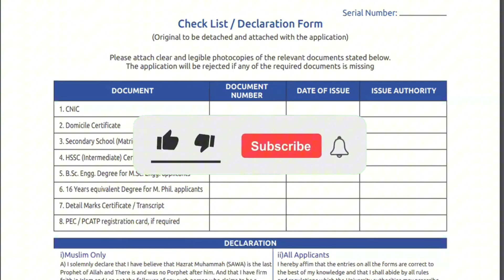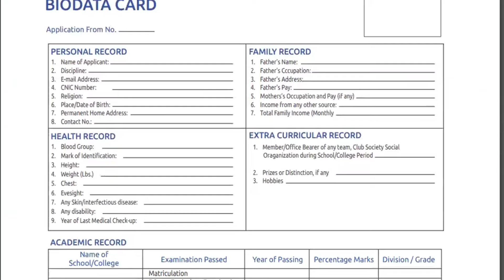Documents Required for Mphil, MS, MSc, and PhD in UET Lahore | UET Lahore Merit List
The University of Engineering and Technology, Lahore (UET Lahore) is a public university located in Lahore, Punjab, Pakistan specializing in science, technology, engineering, and mathematics (STEM) subjects. It is the oldest and one of the most selective engineering institutions in Pakistan.Every year around 40,000 candidates appear in ECAT while there are around 3,045 fully subsidized (A1 & A1-M) and partially subsidized (A2 and A2-M) seats available in UET Lahore and its campuses, making the selection ratio of 7.6% in ECAT based disciplines.

History and overview
Founded in 1 January 1921 in Mughalpura, a suburban area of Lahore, as Mughalpura Technical College, it later became the 'MacLagan Engineering College', a name given to it in 1923 after Sir Edward Douglas MacLagan, the then Governor of Punjab, who laid the foundation stone of the main building, now called the Main Block. In 1939, the name was again changed to Punjab College of Engineering and Technology, and a Civil Engineering degree was also started in the college. At the time of partition, part of the college relocated to India, called East Punjab College of Engineering. In 1954, a bachelor's degree program in mining engineering was started. In 1962, it was granted charter and was named the West Pakistan University of Engineering and Technology, Lahore. During the 1960s, bachelor's degree programs were started in chemical engineering, petroleum and gas engineering, metallurgical engineering, architecture and city and regional planning. In 1972, it was officially renamed the University of Engineering and Technology, Lahore. By the 1970s, it had established a score of master's degree programs in engineering, architecture, city and regional planning and allied disciplines. Several Ph.D. degree programs were also started. A second campus of the university was established in 1975 in Sahiwal which was relocated to Taxila in 1978 and became an independent university in 1993 called the University of Engineering and Technology, Taxila.

Today, it is widely considered one of the best and most prestigious engineering universities in Pakistan where more than 50,000 students apply for admission every year.

The university, as of 2016, had a faculty of 881 people of which 257 had doctorates. It has a total of 9,385 undergraduate and 1,708 postgraduate students studying.[8] It has a strong collaboration with the University of South Carolina, University of Manchester and the Queen Mary University of London and has conducted research funded by Huawei, Cavium Networks, Microsoft and MontaVista. It is one of the highest ranked universities in Pakistan with domestic rankings placing it as the third best engineering school in Pakistan while QS World University Ranking put it as 236th in world in the category of Engineering & Technology in the year 2024. It is also ranked 101-150 in the category of Petroleum Engineering, 201-250 in Electrical & Electronics Engineering, 251-300 in Mechanical Engineering, 351-400 in Chemical Engineering and 401-450 in Computer Science & Information Systems in the world by the same publication in 2024. Meanwhile, in Asia the university ranking is currently ranked at No. 165th. As of 2023, Computer Science is the highest-merit and most sought after discipline at UET Lahore (at Undergraduate Level).

Aerial Panorama of UET Lahore and its surrounding
The government of Punjab commemorated the 100th anniversary of UET by issuing a Commemorative coin and a Postage stamp in January 2022.